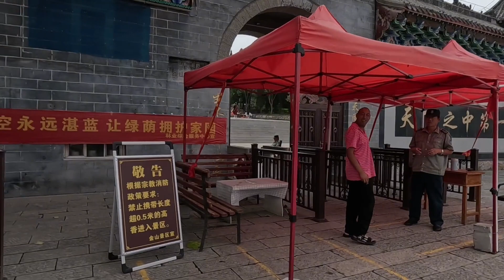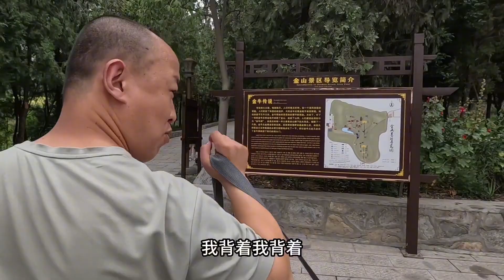带表哥去金山，刚进门表哥就惹事了，人家不同意和解，这可怎么办